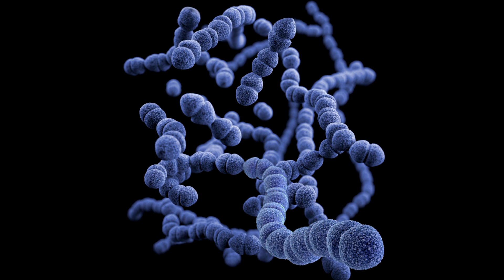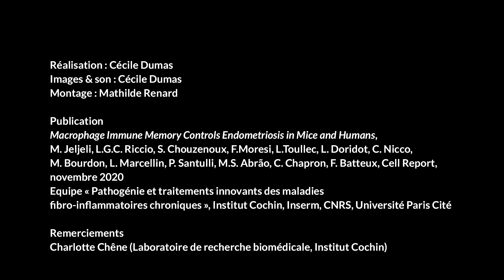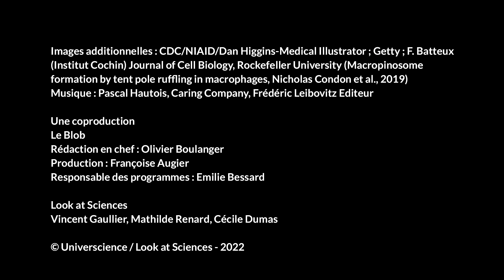Les macrophages, nouvelle piste pour soigner l'endométriose | Interview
À l’institut Cochin, à Paris, l’équipe de Frédéric Batteux étudie sur des souris le rôle des macrophages – des cellules du système immunitaire – dans le développement de l’endométriose. Cette maladie gynécologique fréquente reste mal connue. Objectif : identifier de nouvelles pistes de traitement.

Réalisation : Cécile Dumas
Montage : Mathilde Renard
Production : Universcience, Look at science 2022